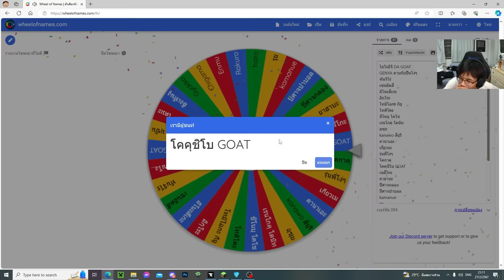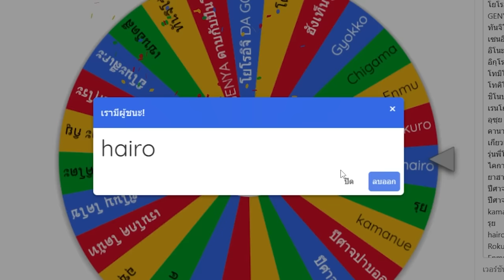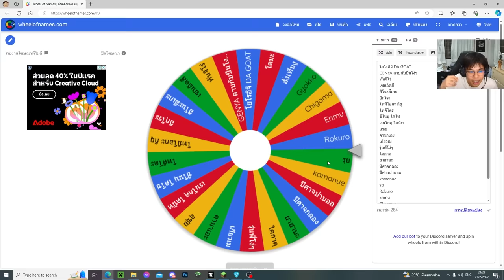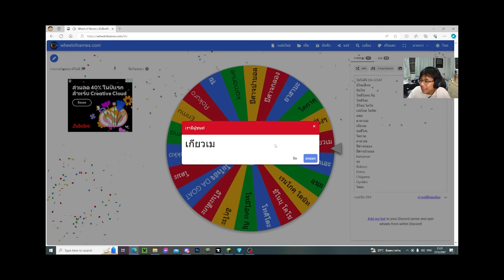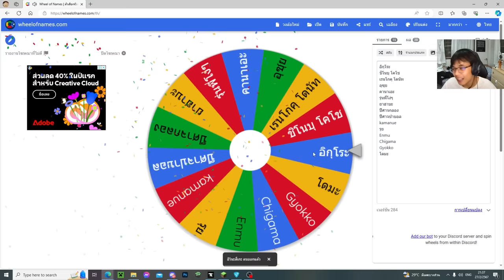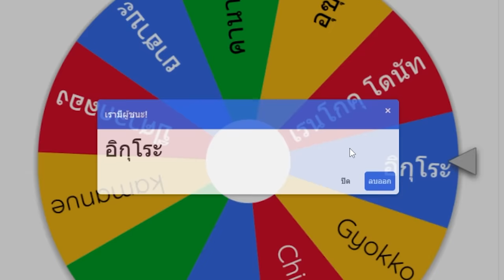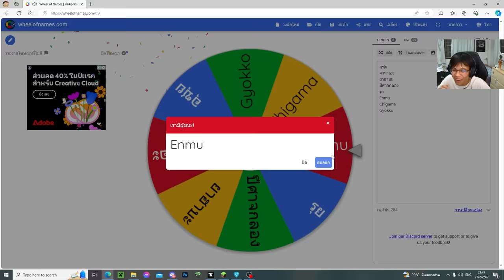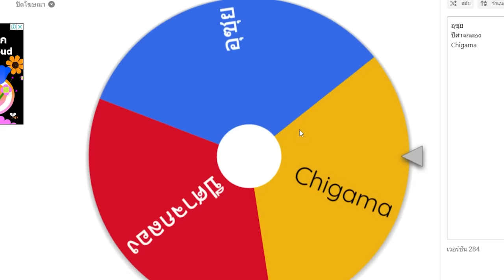มายคราฟ สุ่มวงล้อดาบพิฆาตอสูร ตีกันโคตรมัน!